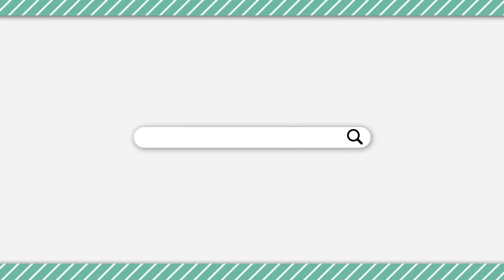「ふじみやの気まぐれ」で村が思考停止してしまうｗｗ【Among Us】